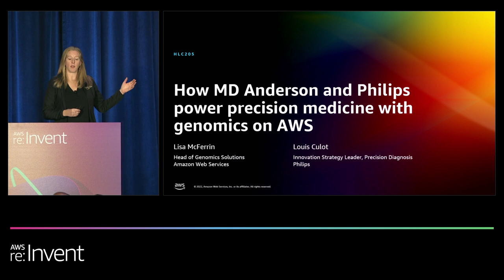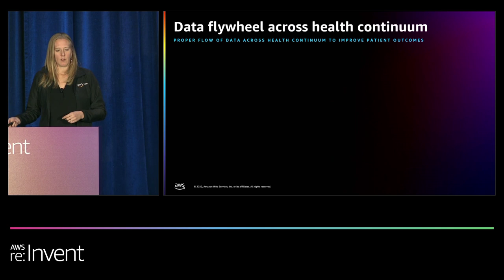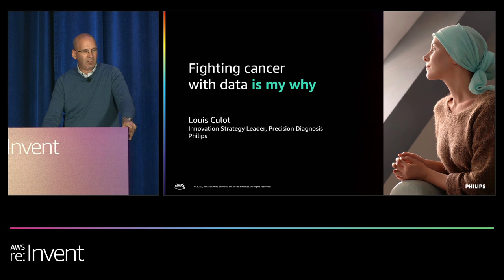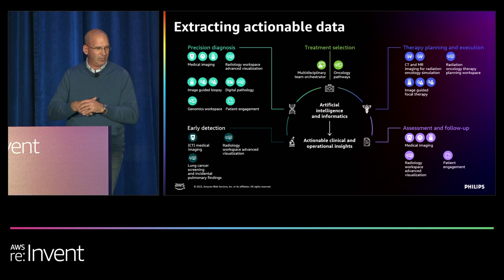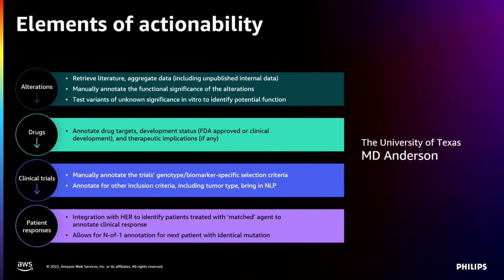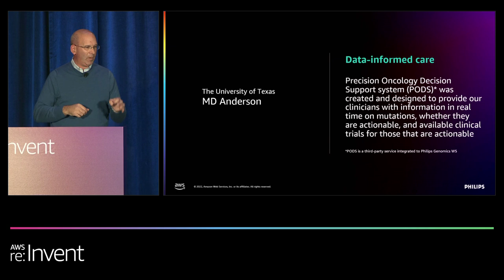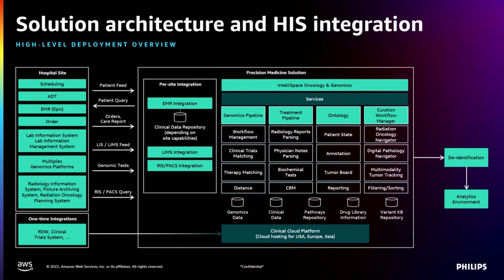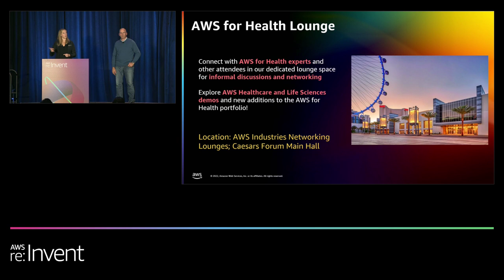AWS re:Invent 2022 - How MD Anderson & Philips power precision medicine w/genomics on AWS (HLC205)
As we learn more about cancer biology, clinicians can find it challenging to keep up with the pace of change and maintain an integrated, holistic, and informed view of the evidence. In this session, hear from AWS, Philips, and MD Anderson Cancer Center about tools and processes utilized to create the Precision Oncology Decision Support (PODS) solution as an expert-backed, evidence-based system to unlock this complex decision making at the point of care. Hear best practices learned during design and implementation, results realized to date, and what is on the horizon as they aim to achieve the vision of personalized care.